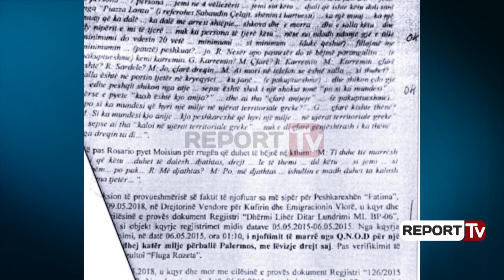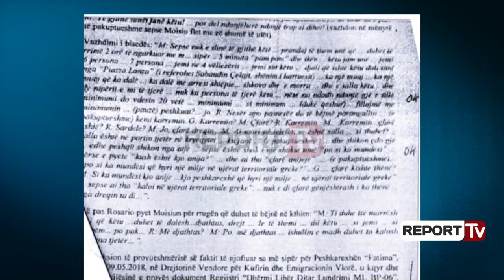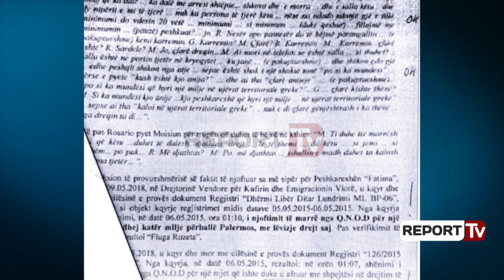Prokuroria e paraqiti si provë për Tahirin, si u fik radari i Sazanit në 2015/Dokumenti ekskluziv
Nga provat që ka paraqitur prokuroria në gjyqin ndaj ish-ministrit të Brendshëm, Saimir Tahiri ka dalë në pah një fakt mjaft I rëndë për influencën që kishin trafikantët në strukturat e shtetit. Në datën 6 maj të vitit 2016 kur një peshkarexhë italiane e ngarkuar me drogën e grupit të Habilajve u nis nga Shqipëria për në Itali radari i ushtrisë u fik për t’u mundësuar kalimin e lirë.

“Nga këqyrja, në datën 6 maj 2015, rezultoi se në orën 01:07, shënimi i njoftimit të marrë nga Q.N.O.D për një mjet që ishte duke u afruar me shpejtësi në drejtim të Himarës, drejt të cilit u dërguan BP-24: në orën 01.15, njoftimi i marrë nga Q.N.O.D për daljen jashtë funksionit të Radarit të Sazanit në orën 01:35 njoftimi i marrë nga BP-06 se objekti ishte peshkarezha “Rozeta 1” që ishte duke u kthyer nga Palermo”, thuhet në dokumentin që publikojnë ekskluzivisht Report Tv e Shqiptarja.com. Pra nga ky dokument del qartë se në momentin që anija e trafikantëve të drogës, në këtë rast e bandës së Habilajve, nisej për në Itali, radari si rastësisht dilte jashtë funksionit.

Duhet theksuar se gazeta “Shqiptarja.com” ka qenë e para që e ka ngritur shqetësimin e mosfunksionimit të saktë të radarëve të ushtrisë që në vitin 2015 me një cikël shkrimesh, duke I paraprirë debateve politike që vijuan më vonë mbi këtë temë midis opozitës e maxhorancës.